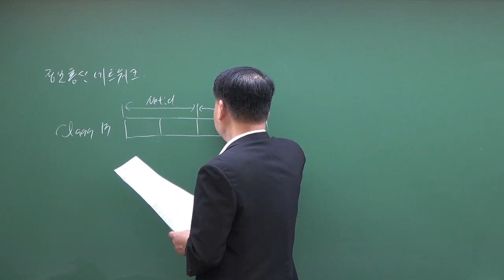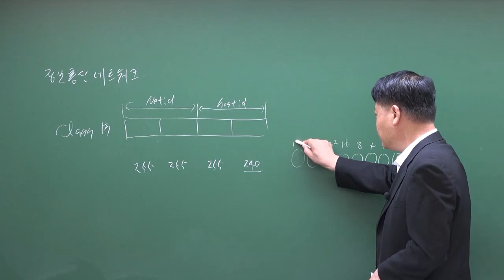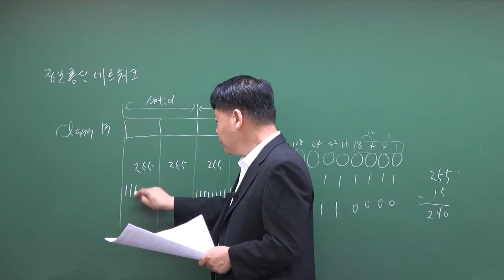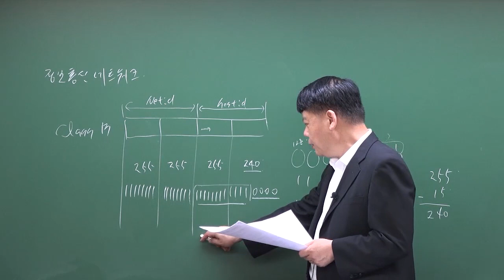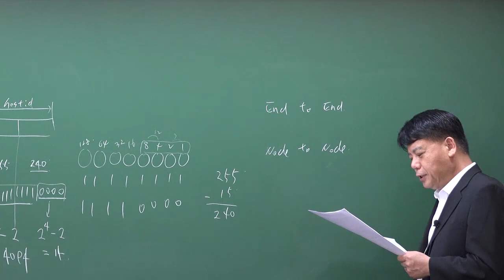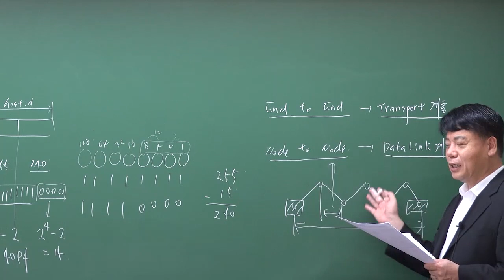2023년 제2회 정보통신기사 정보통신네트워크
2023년 제2회 정보통신기사 정보통신네트워크